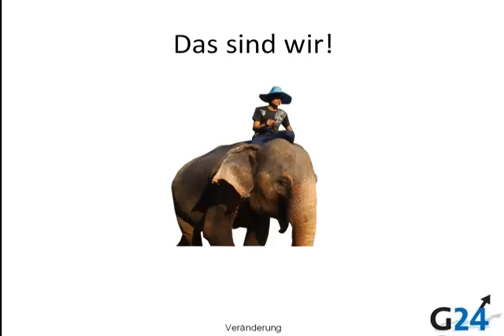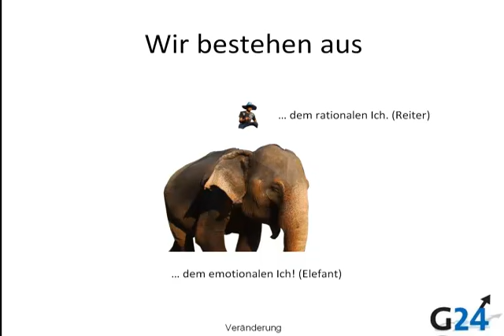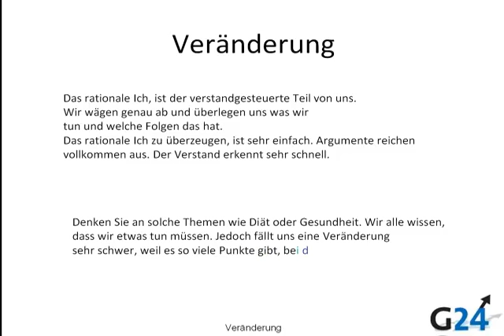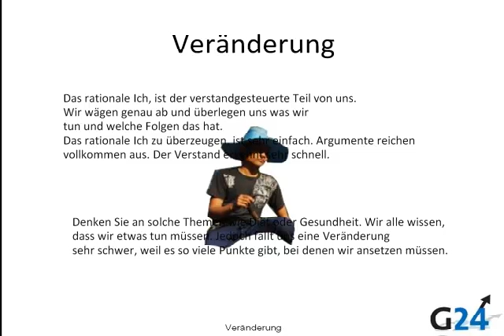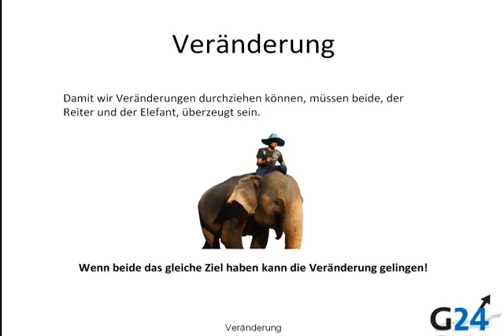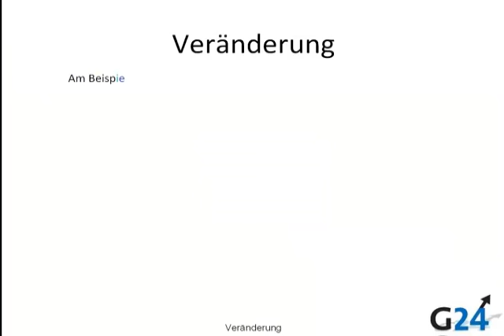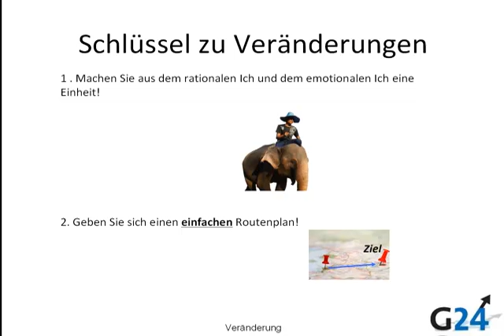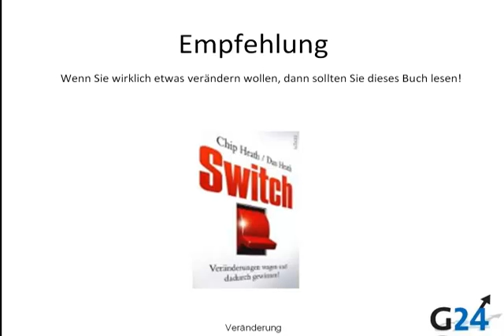Veränderung G24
betrachten nicht nur die Märkte, sondern auch die emotionale Seite des Börsenhandels. Dieses Video zeigt einen Weg der Veränderung. Also wenn Sie eine Art an sich entdeckt haben die Sie ändern wollen, es Ihnen aber schwer fällt, dann nehmen Sie sich die 10 Minuten für das Video Zeit.